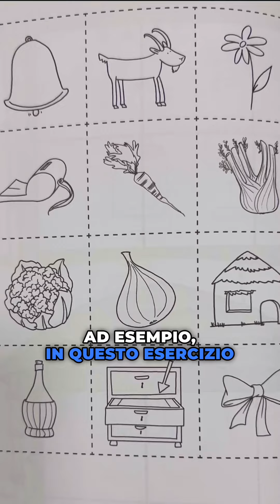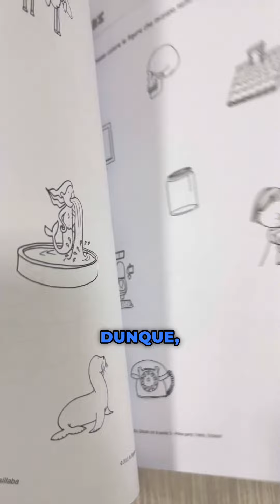Come aiutare i bambini che non leggono per niente